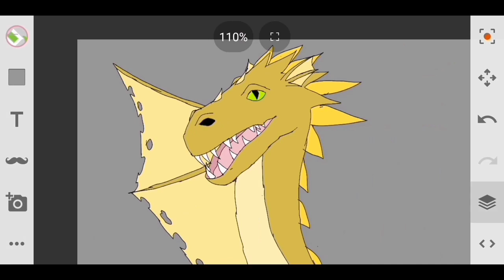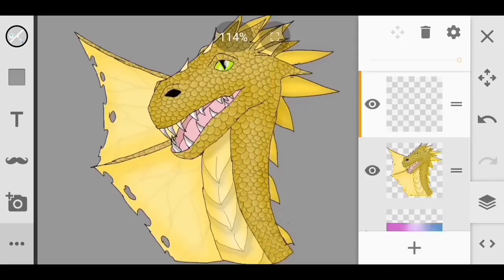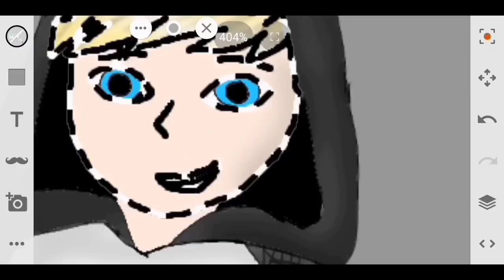Space Dragons Fanart (speedart)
Sziasztok. Annyira tetszett nekem a sorozat gondoltam megrajzolom a kezdő képkockákat. Remélem tetszik

Alatta használt zene: Johannes Bornlöf - Knigts Templar 1